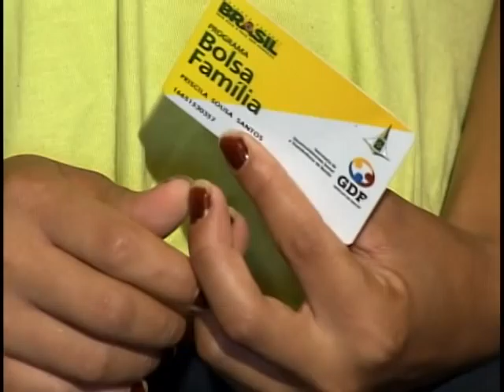Governos de oito estados e DF já estão pagando complementação do Bolsa Família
NBR Notícias - 23.02.12: Governos de oito estados e do Distrito Federal já começaram a pagar o complemento de renda para quem recebe o Bolsa Família. A iniciativa acompanha as estratégias nacionais do Plano Brasil Sem Miséria, que tem o objetivo retirar da extrema pobreza 16 milhões de brasileiros.